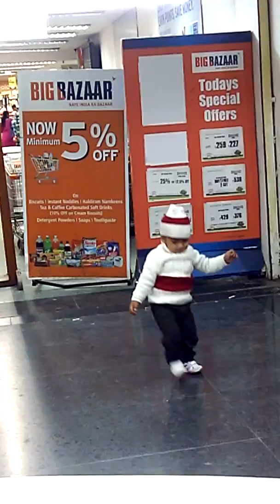Saharagang lucknow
Faaz ahmad